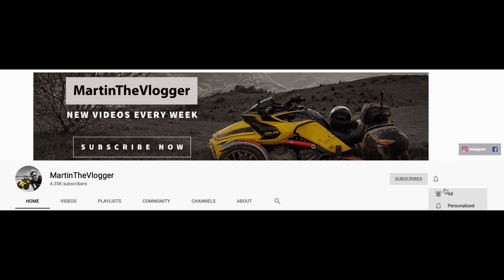Acceleration [0-60mph] Top speed & Exhaust sound Can-Am Spyder RT 2020 Limited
BRP Can-Am Spyder RT 2020 Limited | Acceleration | Top Speed | 0-60 | CanAm Spyder RT Limited Max speed | CanAm On road | MartinTheVlogger video | New Brp CanAm Spyder RT | Speed and Acceleration | Exhaust test | honest review | onboard video

BRP Can-AM Spyder RT 2020 Limited Specifications:

ENGINE Rotax 1330 ACE liquid-cooled inline-3 w/ electronic throttle control, CLAIMED HORSEPOWER 115 hp (85.8 kW) @ 7,250 rpm CLAIMED TORQUE 96 lb.-ft. (130.1Nm) @ 5,000 rpm TRANSMISSION 6-speed Semi Electric FRONT BRAKE Foot-operated, hydraulic 3-wheel brake w/ Brembo 4-piston fixed calipers, FUEL CAPACITY 7.0 gal. CLAIMED CURB WEIGHT 1,021 lb.

Author: MartinTheVlogger (Martin Pohanka)
Camera used: 2x GoPro Hero 7 Black